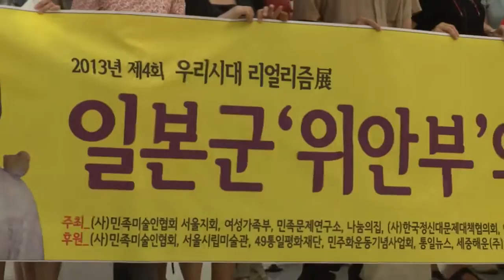AJU TV 예술로 만나는 일본 위안부와 조선인 소녀들 1부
일본군 위안부 문제를 주제로 한 전시회가 열리고 있습니다.
사단법인 민족미술인협회 서울지회와 민족문제연구소, 나눔의 집, 사단법인 한국정신대문제대책협의회, 한국정신대연구소는
서울시립미술관 경희궁 분관에서 제4회 우리시대 리얼리즘전 '일본군 위안부와 조선의 소녀들...'전을 열었습니다.
서울민미협은 민중의 아픔과 바람을 그림에 담는 '우리시대 사실주의'전을 매년 여는데 올해는 여러 시민단체와 공동으로 일본군 위안부 문제를 주제로 전시를 진행합니다.